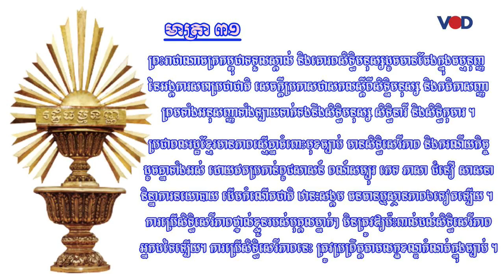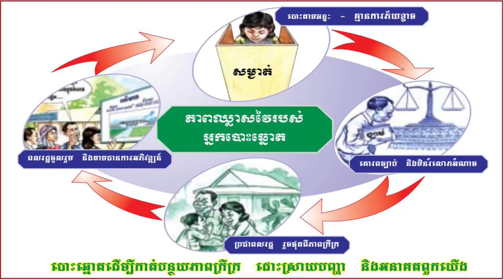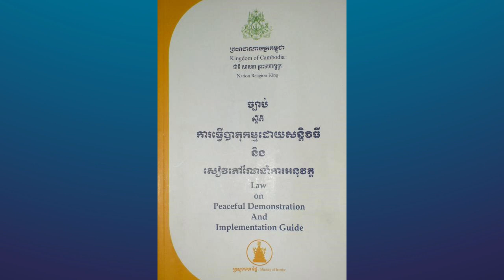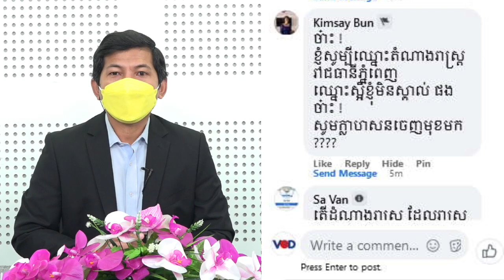សិទ្ធិមនុស្ស៣៦៥៖ សិទិ្ធរបស់ពលរដ្ឋនៅក្នុងសង្គមប្រជាធិបតេយ្យ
កម្មវិធីសិទ្ធិមនុស្ស៣៦៥ ថ្ងៃពុធ ទី២៣ ខែកុម្ភៈ ឆ្នាំ២០២២
ប្រធានបទ៖ ៖ សិទិ្ធរបស់ពលរដ្ឋនៅក្នុងសង្គមប្រជាធិបតេយ្យ